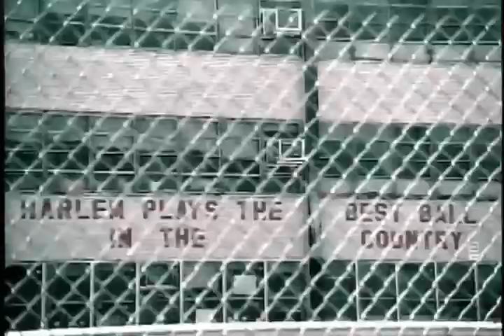Last Man Standing TV Show with B-Boy London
B-Boy London Host Basketball Show on MSG